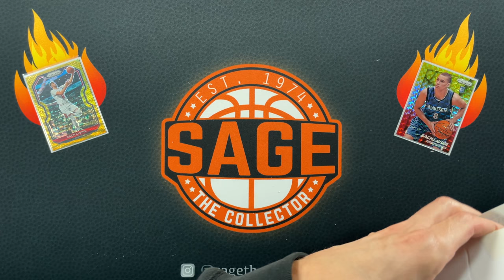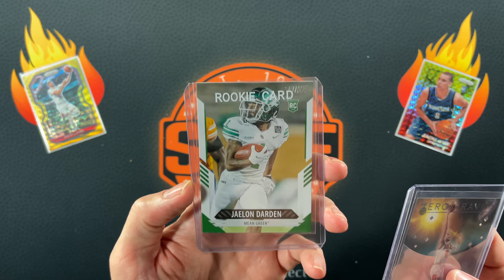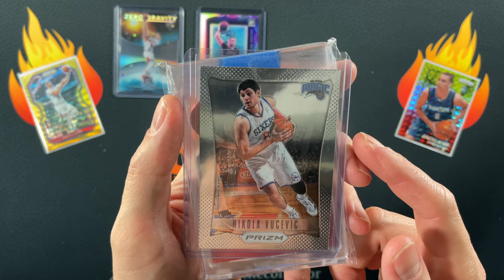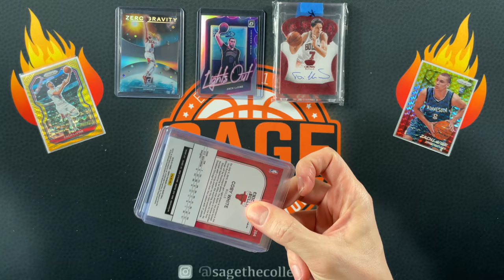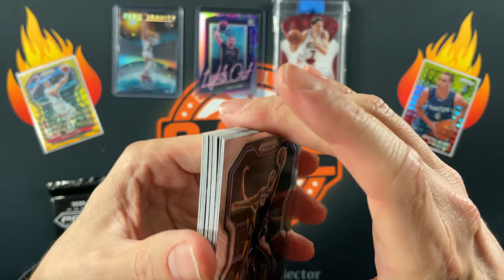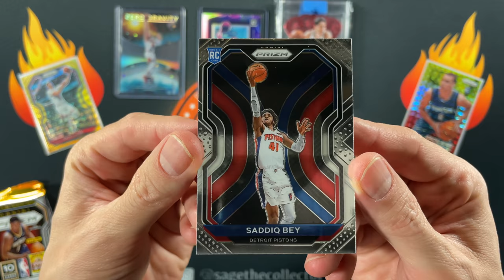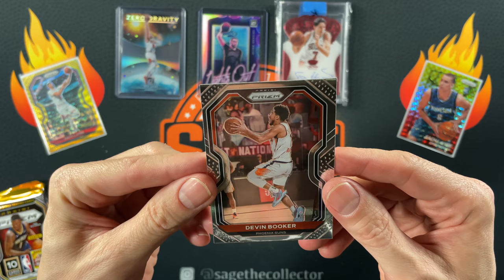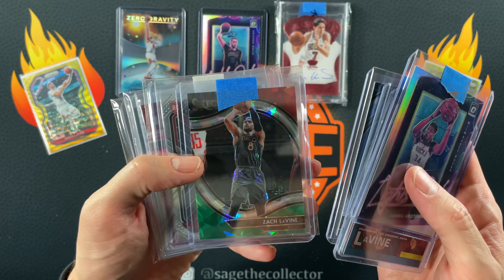2020-21 Prizm Basketball Mega Box & Cellos + Mail Day Goodies! 🔥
Today I'm opening a mega box of Prizm basketball and a couple of Prizm cellos. Can LeBron make a third straight appearance? I also show off some more sweet pick-ups from eBay, including another Gold Zach LaVine!